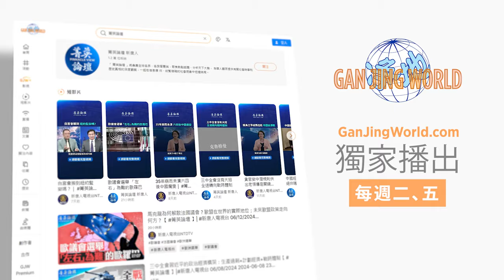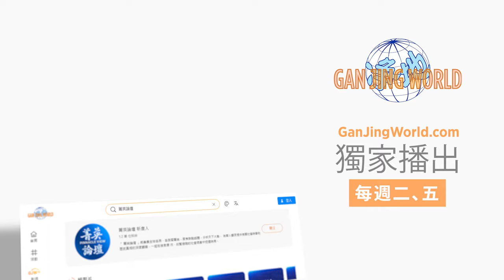失控了！青島「路虎女」事件升級，大批老兵集結青島抗議；老兵動員力相當強大，背後有軍方支持？老兵群體或成中共最大隱患 菁英論壇 09/06/2024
❤️❤️請訂閱並觀看我們「乾淨世界」的獨家節目：
💎嘉賓：姚誠 郭君 李軍 石山

專制權力的任性捅了馬蜂窩。青島路虎女仗後台硬打了退伍軍人，不想卻激怒了老兵群體。中共推崇槍桿子裏出政權，最怕軍人出問題。明朝崇禎帝就是被失業的老兵李自成推翻的。6000萬退伍軍人成了中共政權的隱患。

00:00 青島事件啟示 老兵成中共最大隱患
02:06 青島路虎女後臺硬 怒扇退伍軍人耳光激怒老兵群體
07:33 退伍軍人借青島事件發泄不滿 官方忌憚老兵維權
14:43 軍改疏離軍隊和地方關係 軍耗大無錢安撫軍人
21:19 中共專制統治成本巨大 老兵鬧事成政權隱患